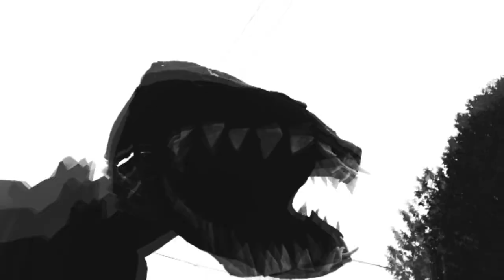unfinished Godzilla 1954 Hand Puppet (Custom) Test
so I got some pipe cleaners and I am making an Godzilla 1954 hand puppet and so far I done his head, neck and body well the body is not done yet since I am out of glue sticks for my Glue Gun but once I get new glue sticks I will go back to my puppet and finish it.

I hoped you guys liked it